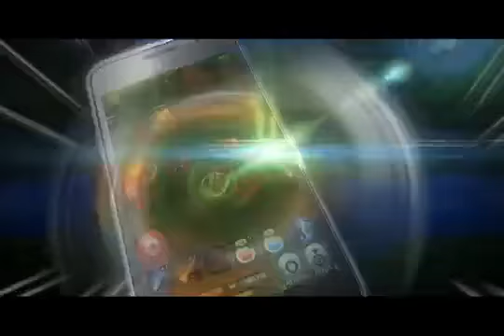Plants War - Bande-annonce #1 - Présentation du jeu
Une première vidéo dans laquelle le contexte du jeu Plants War est posé et avec un aperçu de phase de jeu (1 min 14).